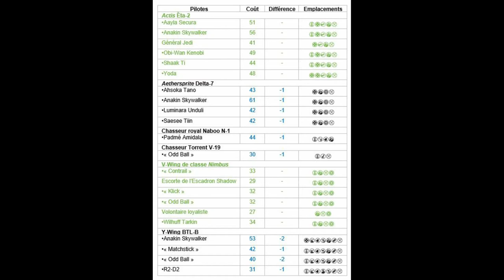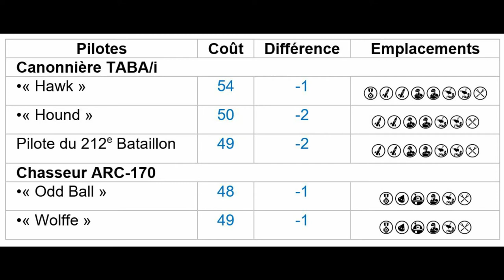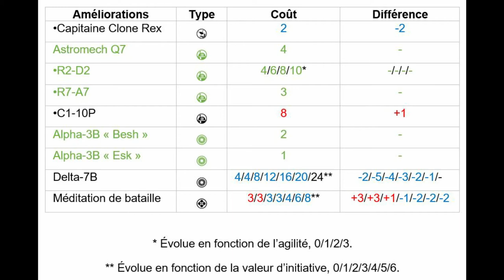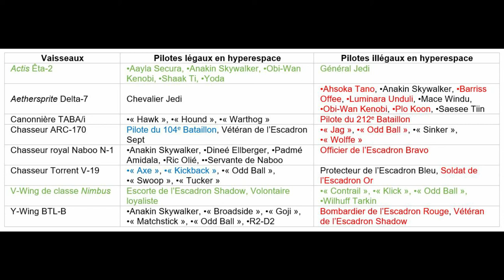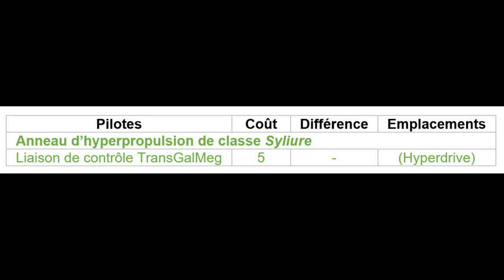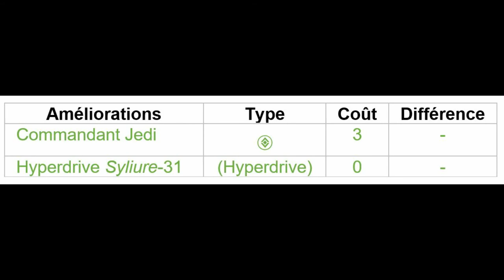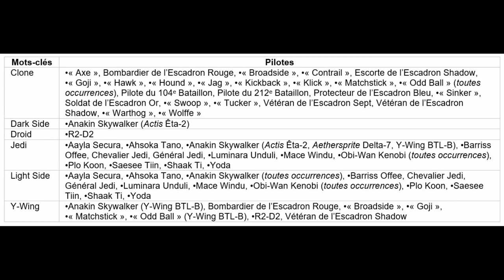Mise à jour, novembre 2020 : République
Les points d’escadron et emplacements d’améliorations ainsi que la légalité en hyperespace ont été ajustés – et davantage qu’on ne pouvait s’y attendre. On va faire toutes les factions : aujourd’hui, la République, avec de nouveaux joujoux...

Musique de fond : « Supreme Leader Snoke Suite (Theme) », assemblée par The Last Sith sur la base de compositions de John Williams et Lucas King